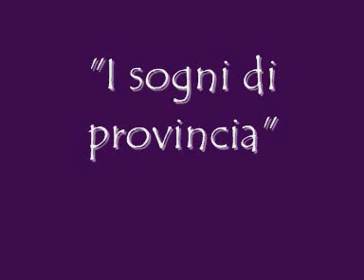Amour Fou "I sogni di provincia"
acoustic version recorded live in Cesenatico 2008